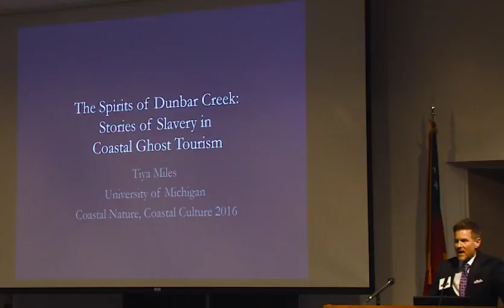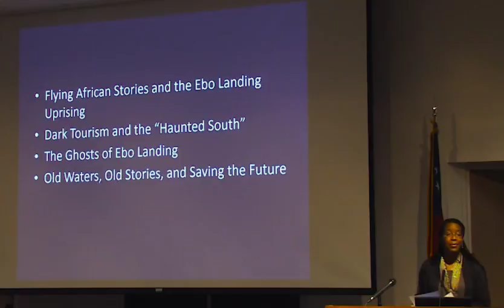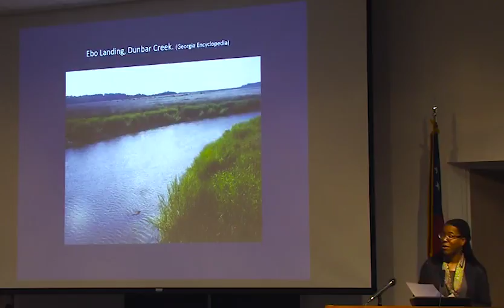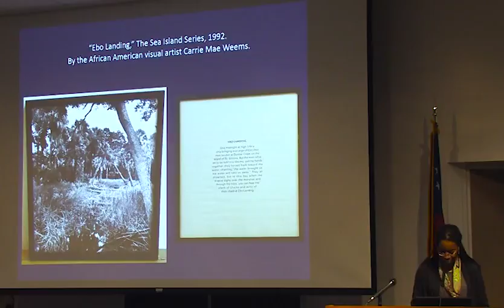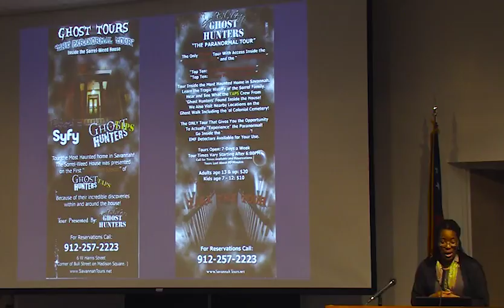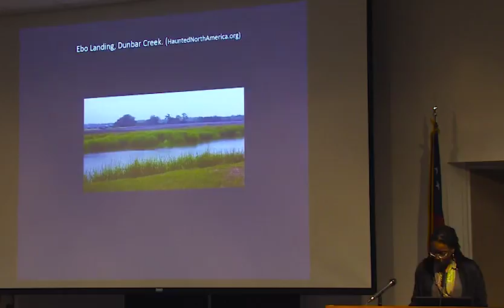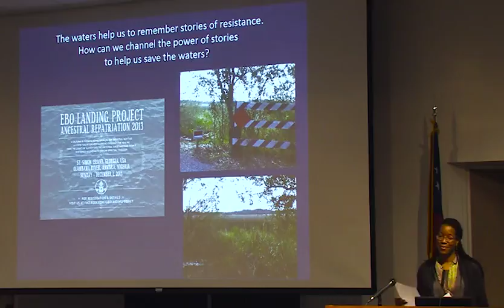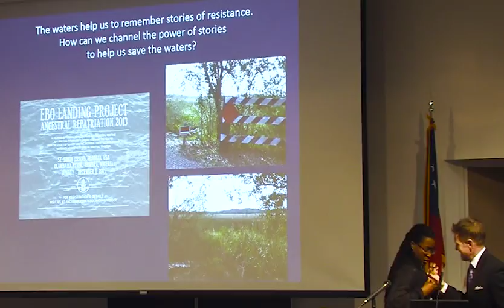The Ghosts of Dunbar Creek - Tiya Miles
Coastal Nature Coastal Culture talk